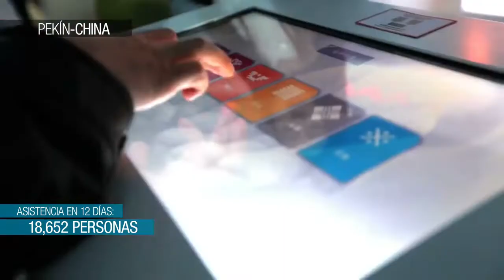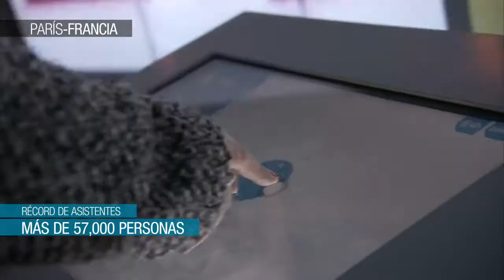Encuentrate con México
墨西哥旅遊 المكسيك السياحة メキシコ観光 멕시코 관광 México mágico  中國旅遊墨西哥 歐洲旅遊 墨西哥旅遊 Visitmex المكسيك السياحة visit Mexico Mexique Mexiko メキシコ المكسيك 墨西哥 멕시코 관광 México Meksikë Մեքսիկա Meksika Мексіка Мексико Mexiko 墨西哥 墨西哥 멕시코 Meksiko Mexiko Mehhiko Meksiko Μεξικό מקסיקו मेक्सिको Mexikó Meicsiceo Meicsiceo Mexíkó Messico Meksika Meksika Мексико Messiku مکزیک Meksyk Mexic Мексика Мексико Mehiko ประเทศเม็กซิโก Meksika מעקסיקא أوروبا السياحة welcome, welcome to mexico visit mexico Mexiko Tourismus le tourisme au Mexique メキシコ観光  canada  visitmex 墨西哥旅遊墨西哥在你的感官 墨西哥旅游 墨西哥曝光 墨西哥上海公平 أوروبا السياحة